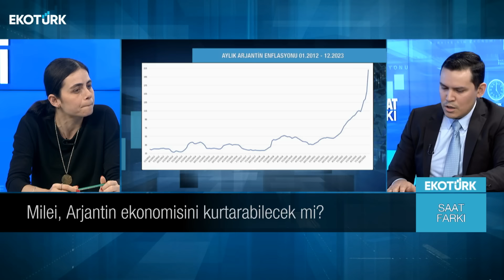Arjantin ve Türkiye ekonomisi benziyor mu ? | Jose Delgado | Feyza Gümüşlüoğlu | Saat Farkı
“Saat Farkı”, dünyayı Ekotürk'te buluşturuyor.

Feyza Gümüşlüoğlu, her hafta farklı ülkelerden ve milletlerden konuklarla, bölgesel ve küresel meselelere dair farklı perspektifleri ekrana taşıyor...

“Saat Farkı” her cuma 17.30’da Türkiye'nin ekonomi televizyonu Ekotürk’te.

Saat Farkı'nda Feyza Gümüşlüoğlu'nun bu haftaki konuğu; Jose Delgado oldu.